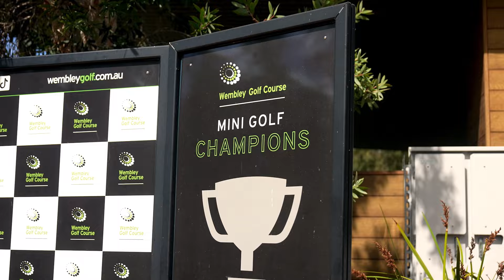Hyrum & Kristian try Mini Golf at Wembley Golf Course